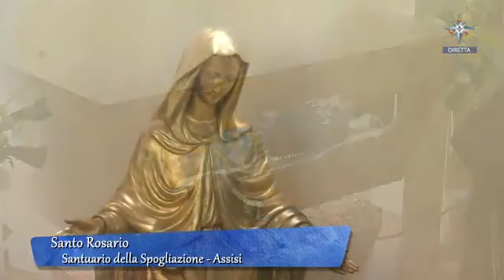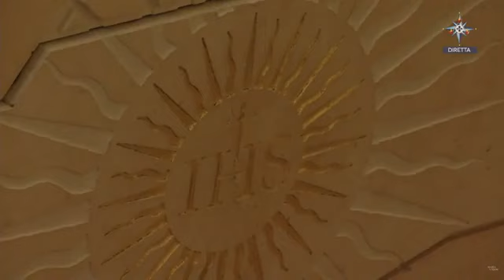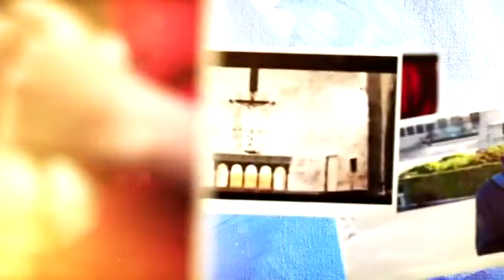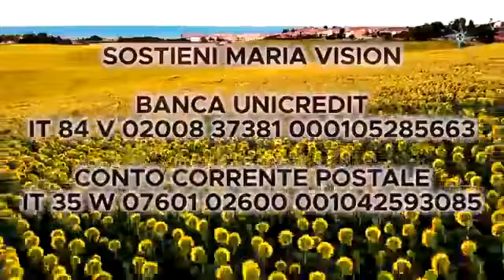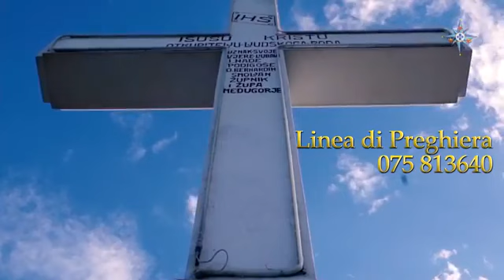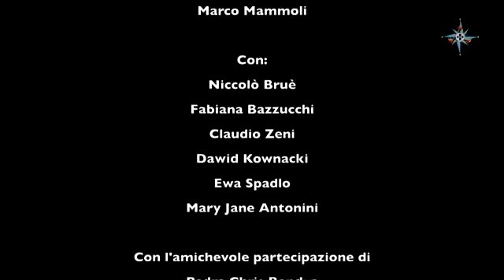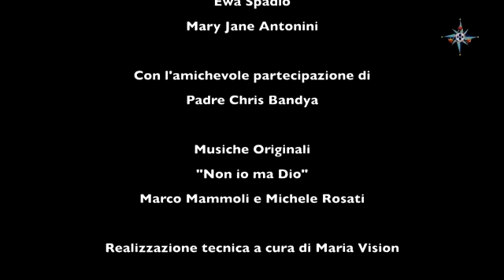Cierran Tumba de el beato Carlo Acutis luego de 19 días expuesto a los fieles | Totus Noticias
El sarcófago del nuevo beato Carlo Acutis fue cerrado este lunes 19 de octubre, luego de permanecer expuesto por 19 días para que los fieles pudiesen apreciar la imagen del Influecer de Dios.

El período de veneración comenzó el 1° de octubre y el horario de apertura de la iglesia fue desde las 10:00 am hasta las 7:00 pm.

De acuerdo con la información publicada en las redes sociales, muchas de las personas que lograron ver el cuerpo de Carlo Acutis aseguran que este está incorrupto; sin embargo, el rector del Santuario de la Expoliación, en Asís, P. Carlos Acácio Gonçalves Ferreira, señaló que el cuerpo del nuevo beato se encuentra en un estado muy íntegro, no intacto, pero íntegro.

«¡Se cierra la tumba del Beato Carlo Acutis! La tumba del Beato Carlo Acutis, que se encuentra en el Santuario della Spogliazione, en Asís, fue abierta del 1° al 19 de octubre para que se permitiera a los numerosos fieles poder venerar sus restos mortales. Hoy fue cerrada. ¡Beato Carlo Acutis, Ruega por Nosotros!», escribieron desde la cuenta @beato_carloacutis, junto con una fotografía del sarcófago.

Composición : Christian Fernández
Trompeta: Matías Bahillo
Corno frances: Guillermo Marchionni
Título: News Music
Producción Musical: Christian Fernández 2017